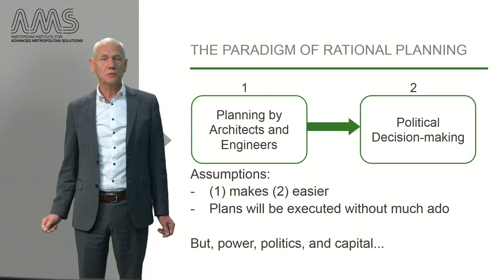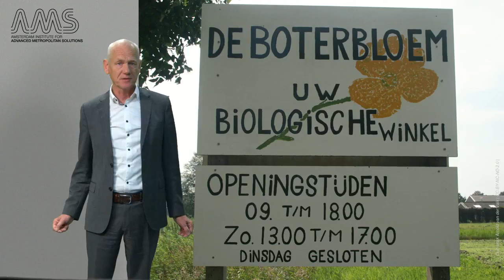7 4 1 Space for Green